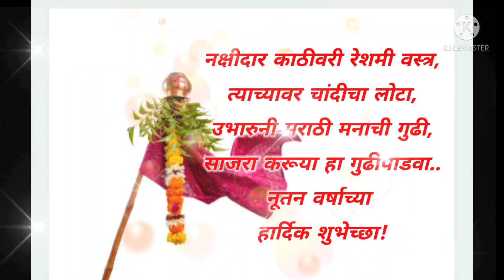Gudi Padwa whatsapp status | गुढी पाडवा स्टेटस | गुढी पाडव्याच्या शुभेच्छा | gudi padwa status 2022